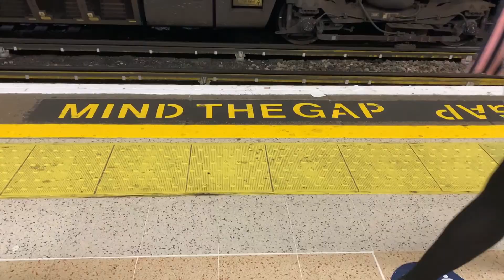London 2021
Was it all a dream?